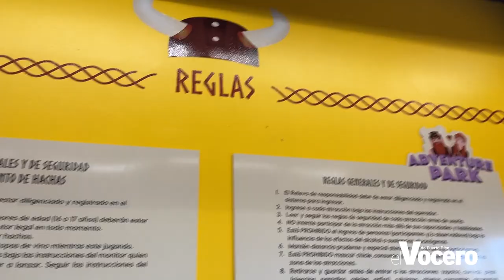Abre Viking Arena